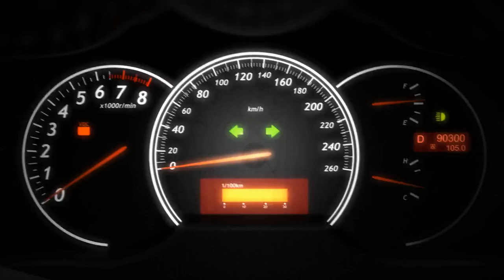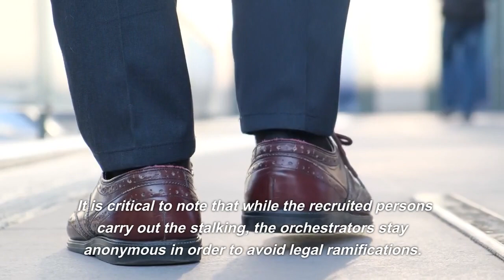The Dangers of Gang Stalking: Beware of Becoming a Criminal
VERY IMPORTANT
If you believe that life is important, If you believe that your life is important, Please sign the petition below. Just copy and past into your browser:

Gang stalking is a malevolent behavior in which a group of persons harasses somebody in an organized and targeted manner. It is an illegal practice that infringes on personal privacy and frequently causes considerable psychological pain in the victims. However, many individuals are unaware that those who engage in gang stalking operations are frequently inadvertently trained to become criminals themselves. This lecture focuses insight on the recruitment strategies used by gang stalkers and emphasizes the significance of being careful and watchful.

We are The Dove Tail -  Our Mission: Advancing Racial Justice, Human Rights, Gender Equity, Justice, and well-being for All affected by or defined as experiencing the social injustice commonly known as Gang stalking/Targeted Individuals. If you would like to know more about this phenomenon and the inequities of social engineering which precede it or would like to support the cause to suppress it, please support our channel.